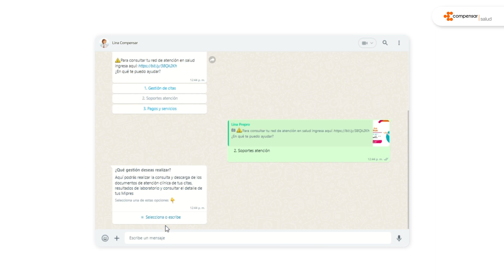Consulta la prescripción médica Mipres en Lina Asistente Virtual | Compensar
Inicia la conversación con un “Hola”, sigue todas las indicaciones y ten en cuenta los servicios disponibles a través de esta opción. Guarda en tus contactos el número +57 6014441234 y escríbenos por WhatsApp para realizar tus trámites de salud.